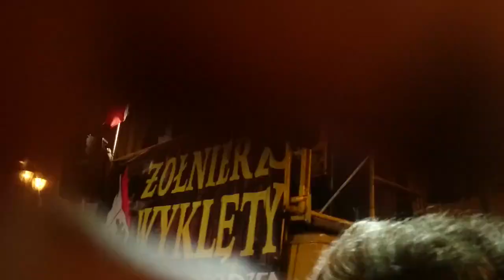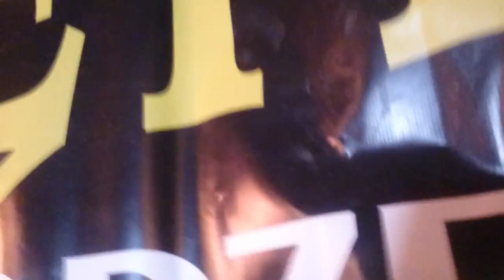Psychol Jacek Międlar. Precz s Unia! Wszyscy Polacy musza wracać do Polski! Międlar ich nakarmi!)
Marsz niepodległości Wrocław 2016  Psychol Międlar pali flagę powstańczego ruchu Ukrainy!!! Ale świr zawstydza tylko Żołnierze Wyklętych!